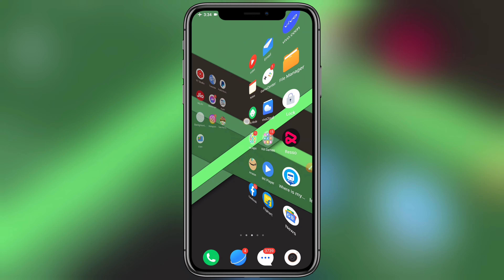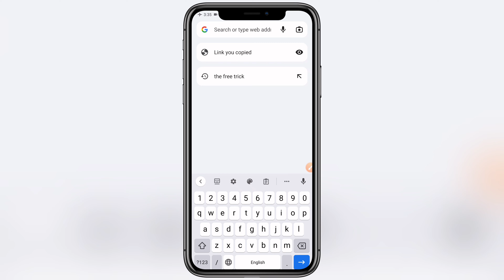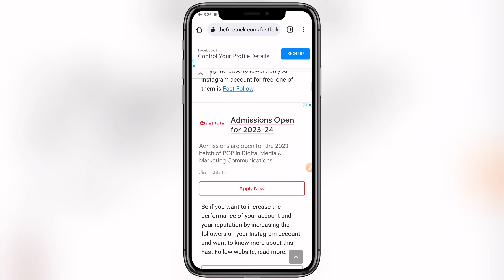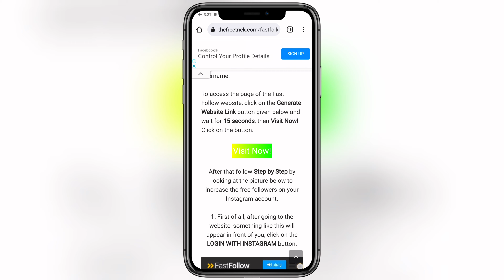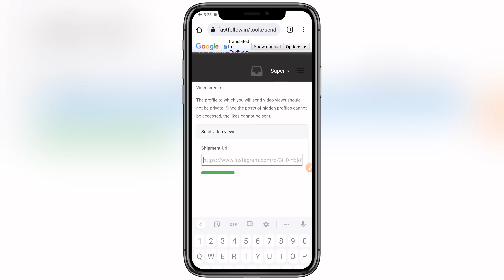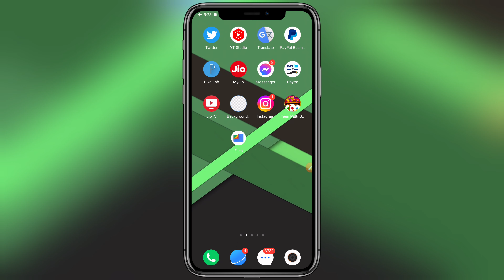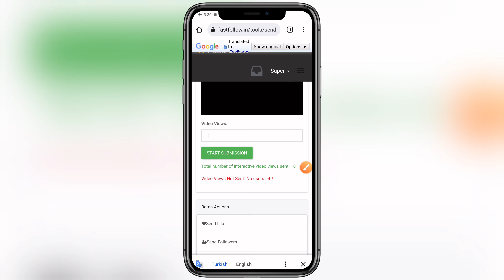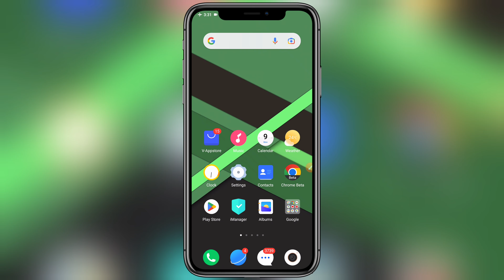instagram reels views 2023 | instagram reels views kaise badhaye | free reels views on instagram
DARK FAISAL✨:
Queries Solved-
how to increase instagram reels likes and views
instagram reels par like kaise badhaye
instagram reels auto likes
increase likes on instagram reels
instagram reels views
how to increase reels likes on instagram
instagram reels views kaise badhaye dark Faisal
how to increase instagram reels views,instagram reels

Also searched
Instagram reels video views kaise badhaye without login
Instagram video viral kaise kare
Increase views on reels
Increase views on reels without login
How to increase views on instagram reels without login

Important points 🔖